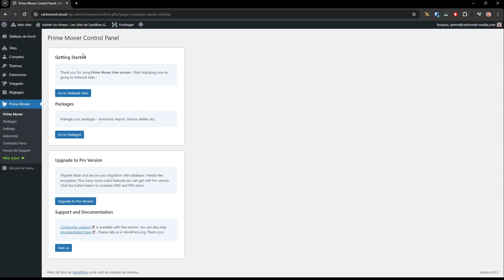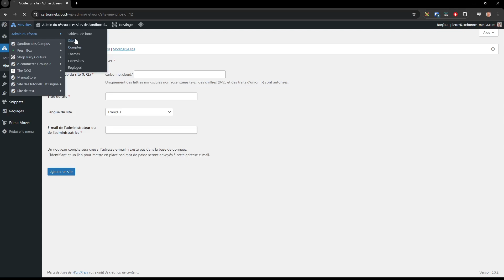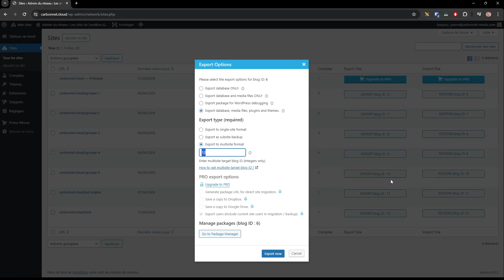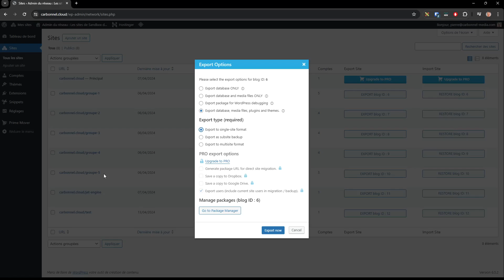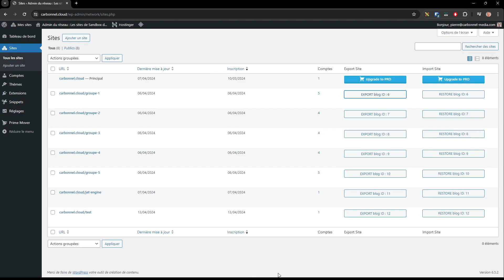LA SAUVEGARDE / MIGRATION SIMPLE SOUS WORDPRESS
Je vous présente dans cette vidéo une extension WordPress simple et très efficace pour sauvegarder / Migrer votre site WordPress qu'il soit en installation simple ou en installation multisites.